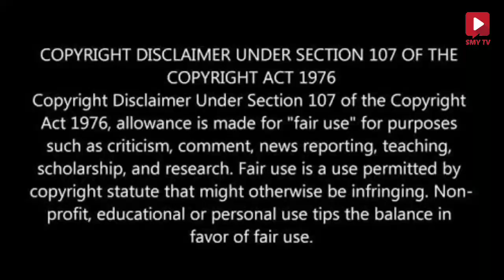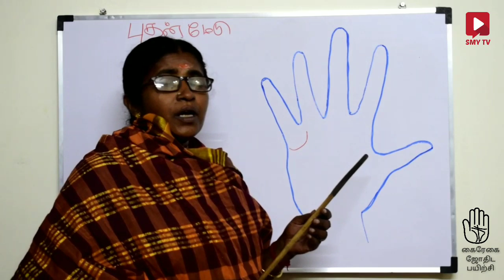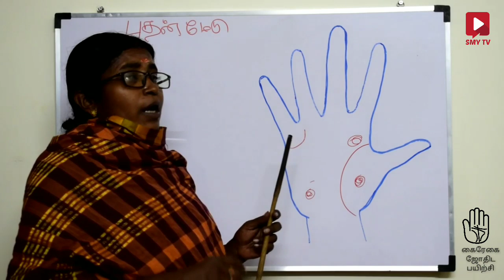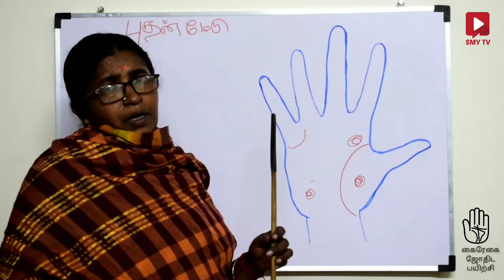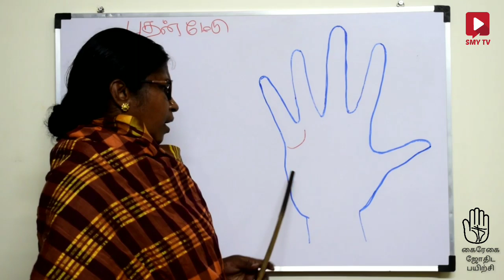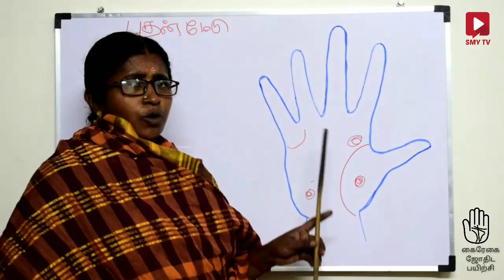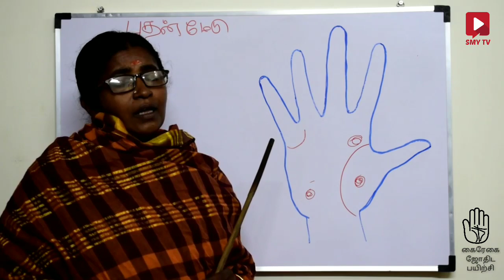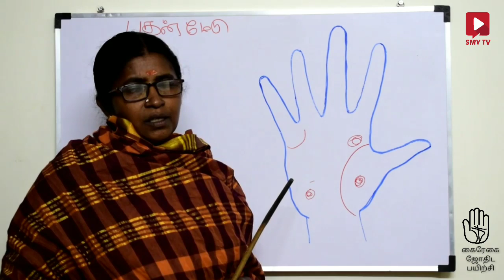புதன் மேடு - தெளிவான விளக்கம் | கைரேகை ஜோதிட பயிற்சி | பயிற்சி வகுப்பு - 7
நம் வலைத்தள பக்கம் பார்க்க...

Press Bell For Notification